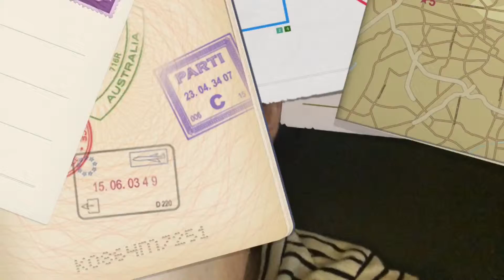FIRST PERSON CANDLE VIEW | 31 days of vlogmas: day 24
WHOA CHRISTMAS EVE
where have my thumbnails gone